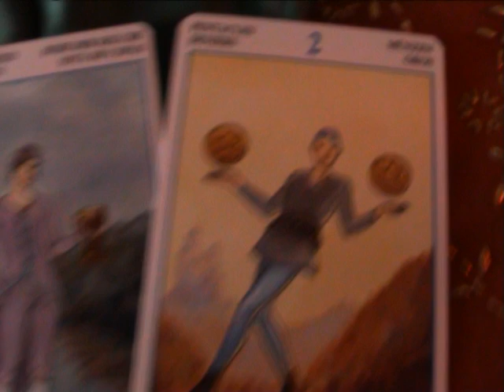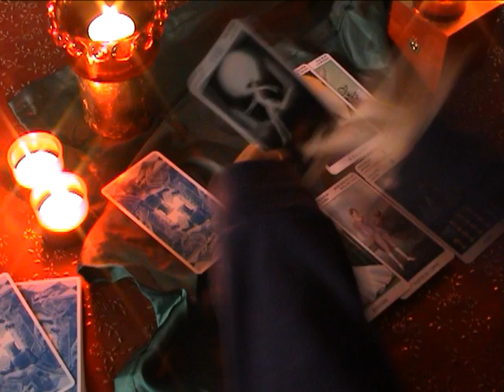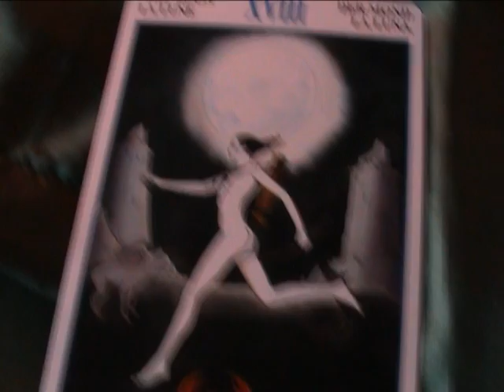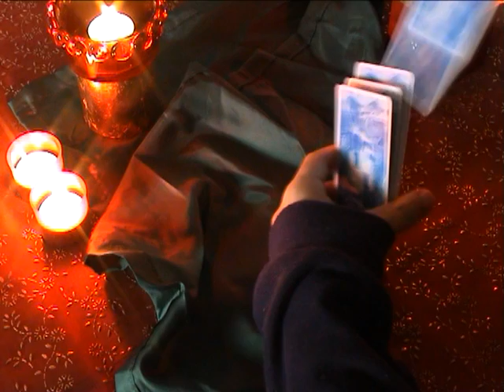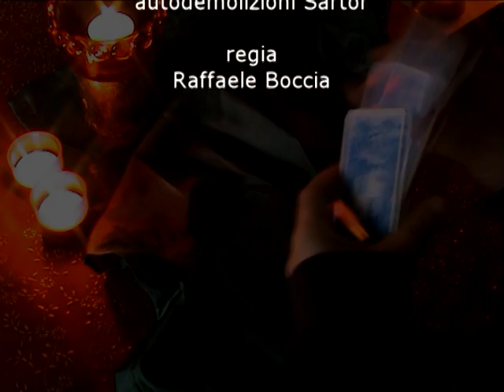Arcano Maggiore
Short film made to help in the contrast of the "Saturday Night" traffic accidents. Distributed in the middle schools.